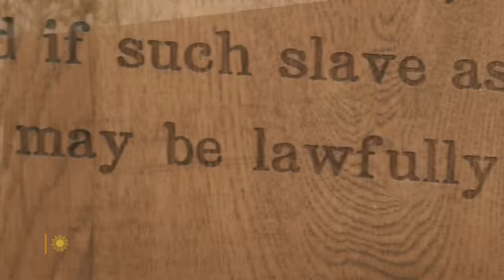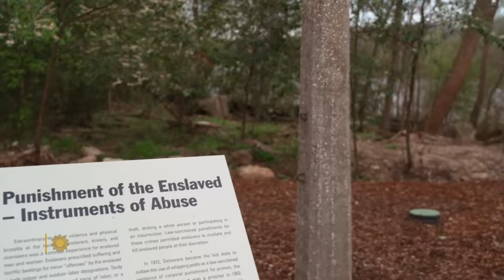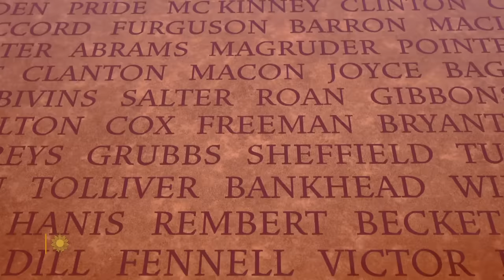Alabama sculpture park evokes history of slavery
In Montgomery, Alabama, a long-neglected plot of land, wedged between a maze of train tracks and the river, has been transformed into the Freedom Monument Sculpture Park – 17 acres filled with nearly 50 sculptures by world-famous artists like Kehinde Wiley, Hank Willis Thomas, Simone Leigh and Rose B. Simpson. It's the latest installation by the Equal Justice Initiative to evoke the history and repercussions of slavery in America. Correspondent Mark Whitaker reports.